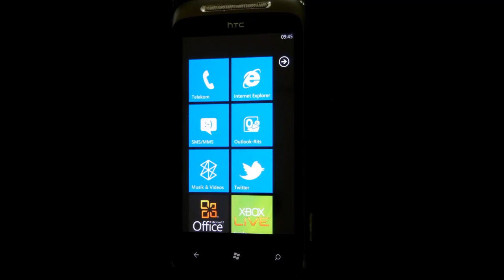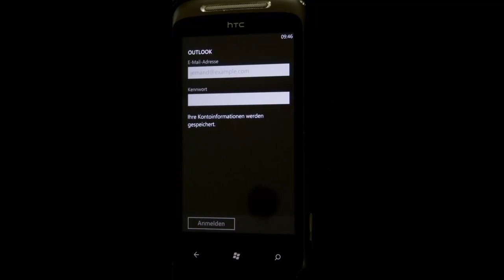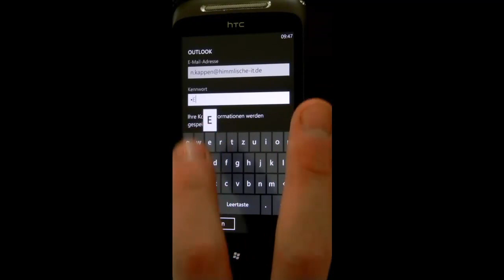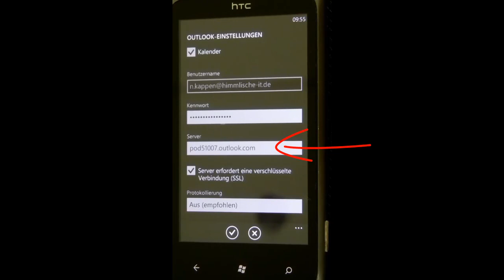Office 365 -- Windows Phone 7 an Exchange Online anbinden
In diesem Videocast zeige ich wie Sie ein Windows Phone 7 an Office 365 anbinden. In meinem Fall benutze ich das HTC 7 Mozart  in der Windows Version 7.07.